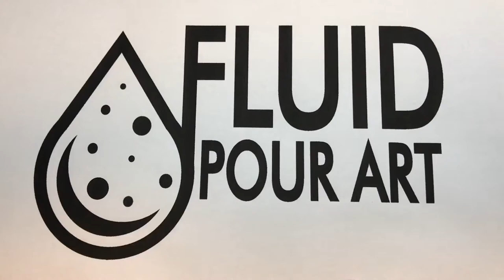Make Your Own Split Cup! | Acrylic Fluid Pour Art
Home Made Split Cup using a plastic cup, rubber bands and push pins!

Floetrol Ratio to paint ratio is about 2-4 parts floetrol to one part paint (depending on consistency)
Canvas coated in Behr Black Flat Interior/Exterior Spray Paint and Primer in One Aerosol